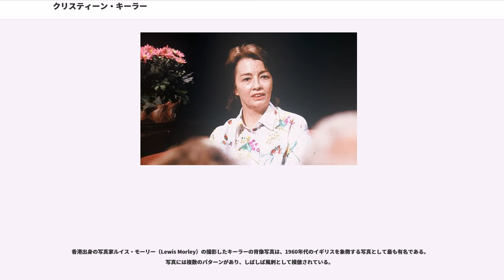クリスティーン・キーラー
クリスティーン・キーラー（Christine Keeler、1942年2月22日 - 2017年12月4日）は、イギリスのヌードモデルおよび売春婦。ハロルド・マクミラン政権の陸軍大臣のジョン・プロヒューモとの関係は、冷戦下において「プロヒューモ事件」として公の物となり、政権の交代につながった。

キーラーはミドルセックス州アクスブリッジに私生児として生まれ、レイスベリーのバークシャー村で母親と継父によって育てられた。異性には好かれたが、同性からは嫌がらせを受けた。両親の愛情が薄く無関心である事から、家出や売春を公然と繰り返すようになる。15歳で彼女はロンドンのソーホーにある婦人服店のモデルの職を得たが、その後キャバレーやストリップ劇場のダンサーなど職を渡り歩いた。

キャバレーのダンサーだった16歳の当時、レールハム空軍基地に勤務するアメリカ空軍の黒人軍曹「ジム」と関係を持ち息子を出産する。キーラーはジムがアメリカに帰国した後に妊娠の事実を知った。編み針を使って堕胎を試みたが失敗し、1959年4月17日に早産したものの赤ん坊は6日後に死亡した。

その夏キーラーはレイスベリーを去り、友人と短期間スロウに留まった後、ロンドンのベーカー街にあるレストランでウェイトレスの職を得る。キーラーはそこで「マレーズ・キャバレー」で働くモーリーン・オコーナーに出会う。オコーナーはキーラーをオーナーのパーシー・マレーに紹介し、マレーはトップレスのコーラスガールとしてキーラーをすぐに雇うことにする。

マレーの店で働く間に、キーラーはスティーヴン・ウォード博士に出会い、2人は間もなく共に暮らすようになる。しかしながらその関係はキーラーによれば「精神的な兄妹」の関係であったという。またこの頃よりいわゆる「高級娼婦」として不特定多数の男性と性的関係を持つことになった。客の中には駐英ソ連大使館付きの海軍上級武官のエフゲニー・イワノフも含まれていた。

1961年7月にウォードは、「（バッキンガムシャーにあるアスター子爵所有のカントリー・ハウス）」で行われた「プール・パーティー」で、キーラーをイギリス陸軍大臣で、「イギリス政界の次世代を担う人物」として注目されていたジョン・プロヒューモに紹介した。その後プロヒューモはキーラーと金銭を介した肉体関係を持つことになるが、キーラーが同時にイギリスの仮想敵国であるソ連のイワノフ武官とも関係を持っていたことは知らなかった。

間もなくイギリスの上流階級の間においてプロヒューモとキーラーの関係に関する噂が広がり始め、この噂を知った内閣官房長官のサー・は、「キーラーがイワノフ武官とも関係している」というMI5長官のサー・のアドバイスをプロヒューモに話した。プロヒューモはこのアドバイスを受けて1961年8月9日にキーラーに「もはや会うことができない」と手紙で伝え、2人の関係は数週間で終わることとなった。

なお当初、マスコミはこの噂を「プライバシーにかかわる問題」としてあえて報じなかった。しかし、1962年12月にロンドンで発生した、キーラーと関係した他の2人の男性が銃撃された事件をきっかけに、マスコミがキーラーについての調査を始め、その中でキーラーとプロヒューモ、そしてキーラーとイワノフ武官の関係に関する噂が再び浮かび上がって来ることとなった。

その後の1963年3月21日に、労働党選出の下院議員のジョージ・ウィッグが「ある傷害事件の証人として出廷を命じられたキーラーと閣僚の1人が関係があり、国家の安全のために事件を追及すべし」とし、噂の真相究明を要求した。疑いをもたれたプロヒューモは「その女性は知っているが、不品行な関係はない」と下院で身の潔白を主張した。しかしこの前後にマスコミが、キーラーがイワノフ武官とも同時期に関係していたことを報じ始めた。このため「プロヒューモ事件」は、単なる閣僚の女性スキャンダルから、「軍事機密情報の漏洩」という国家安全に関わる問題となる。

その後プロヒューモは、マクミラン首相宛の手紙の中で、「議会での発言が嘘であり、キーラーと親密な関係については認めたが、軍事機密情報の漏洩はなかった」と告白、謝罪して6月5日に辞任した。

なお、プロヒューモは辞任したものの、翌年の選挙で保守党は敗北を喫しマクミラン首相が責任を取って辞任することになるなど、プロヒューモ事件は「20世紀のイギリス政界における最大のス...